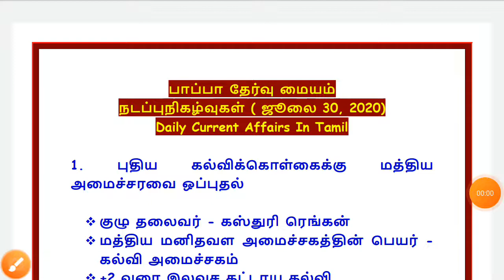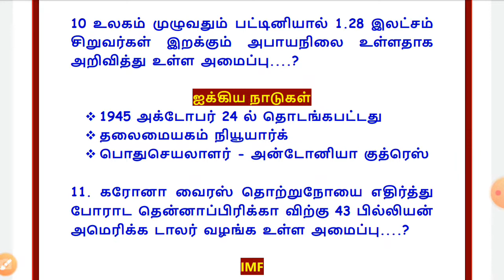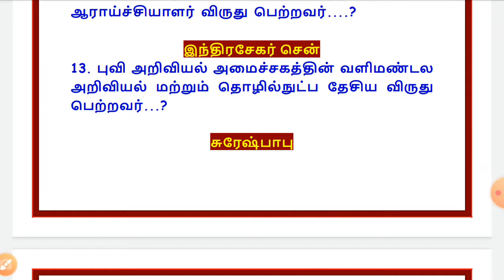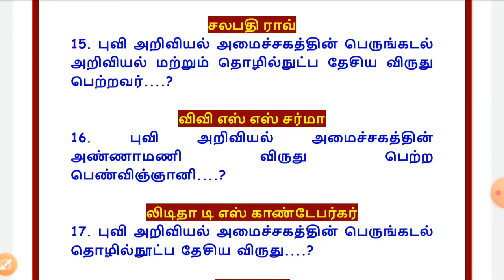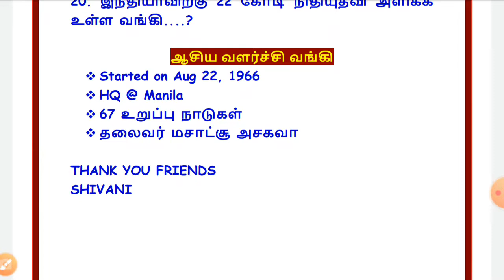நடப்பு நிகழ்வுகள் || JULY 30,2020 || தினமணி & தி இந்து தமிழ்திசை ||TNPSC ||RRB||DAILY CA IN TAMIL👍